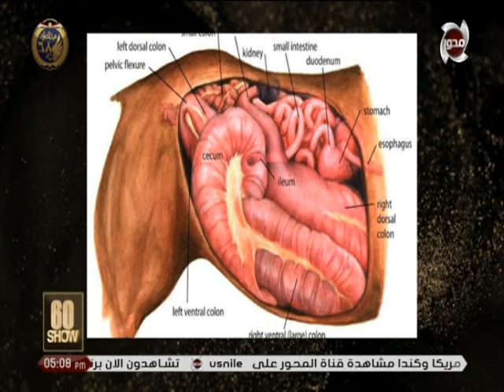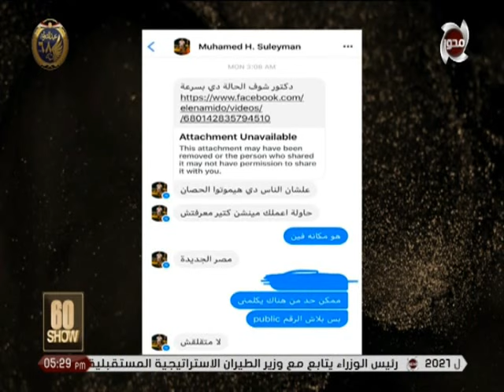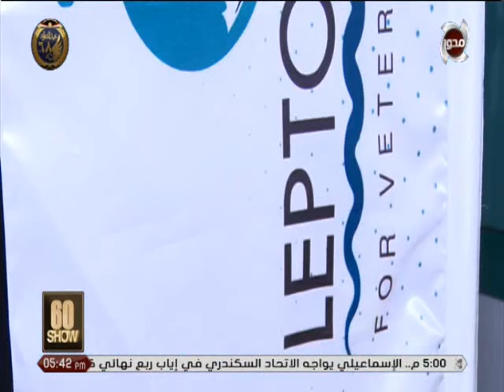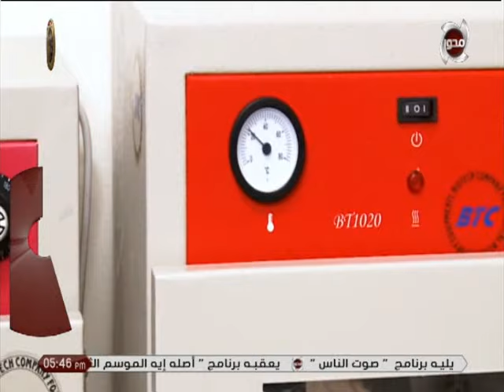60شو| الحلقة الكاملة 24/1/2020 "حل مشكلة المعامل البيطرية"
60شو| الحلقة الكاملة 24/1/2020 "حل مشكلة المعامل البيطرية"